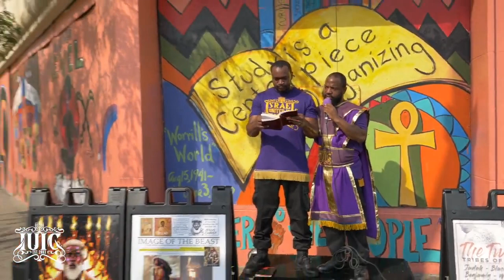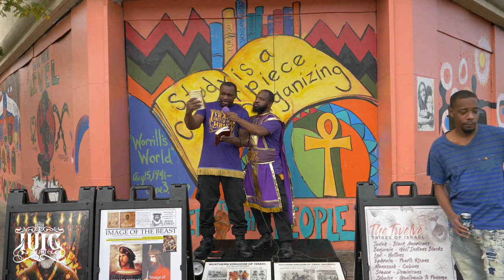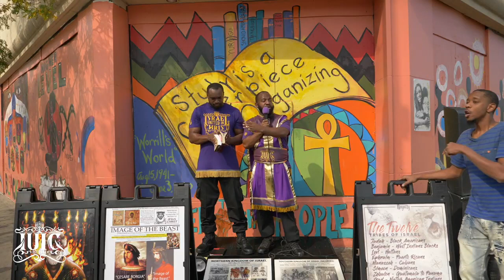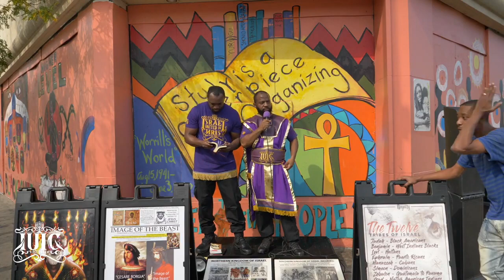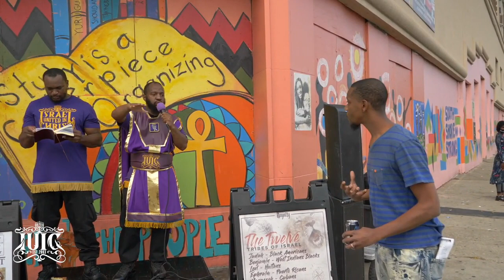TBT| A Message To Sluggards And Drunkards